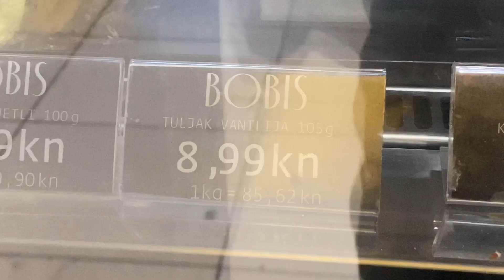Zadar, Feels like rain ☔️